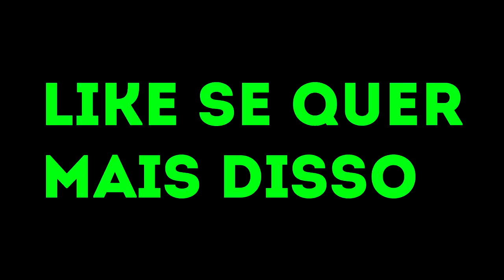UMA ANIMAÇÃO DORGADA! '---'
LEIA A DESCRIÇÃO :3
SEUS DLÇ

Obgd por assistir essa budega :)

Siga eu no twitah: @AmaritoHue
Fanpage do facebook: Amarito Hue
Skype: AmaritoHue

Faço intros, artes de canal, edito videos e fotos de perfil, qualquer coisa aí desse tipo, entre em contato comiggu :3

Um bejo pra quem pediu, fui embora, então partiu :3